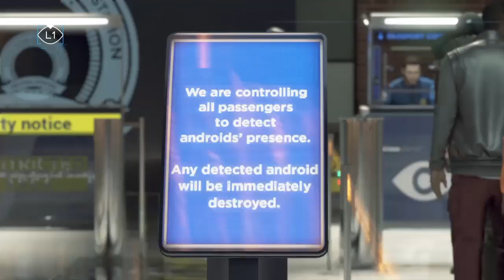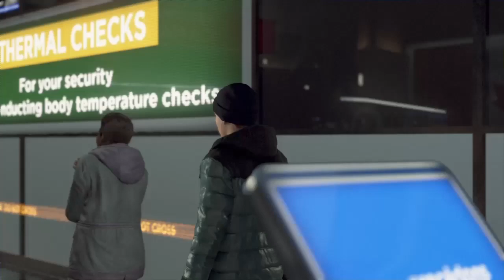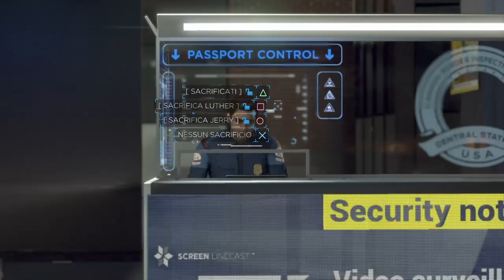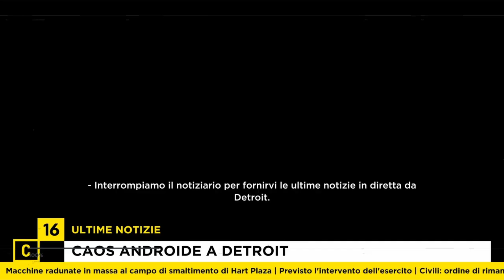I finali MIGLIORI su Detroit: Become Human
Dopo tanto tempo, eccoci finalmente tornati su Detroit: Become Human, questa volta andiamo a vedere i finali migliori, quelli che mi auspicavo di ottenere ma che non ho fatto per colpa della mia sbadataggine...
Il video non è un classico gameplay con il mio volto o la mia voce sia perché ho il computer rotto e quindi non posso registrarmi, sia perché questo video vuole essere diciamo "informativo".
Spero che queste scene vi possano piacere e noi ci vediamo giovedì prossimo con i finali peggiori.
Millemila hugs a tutti!